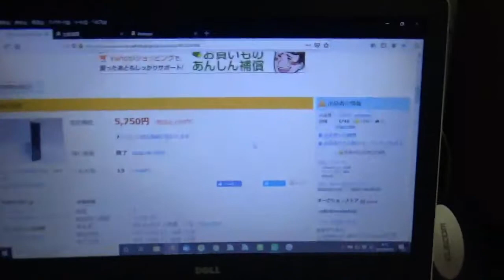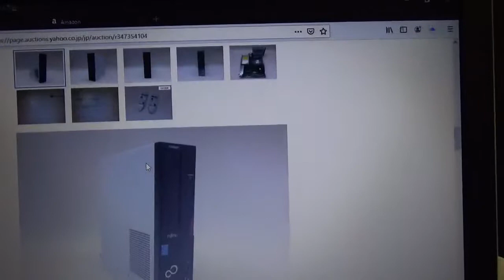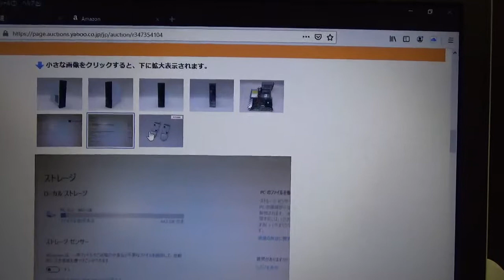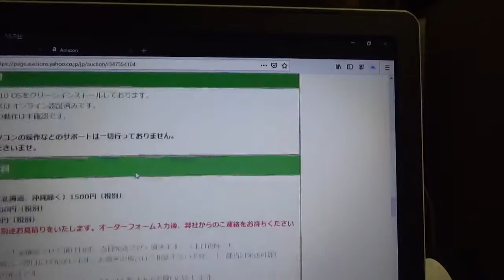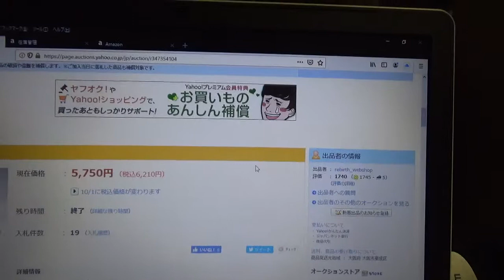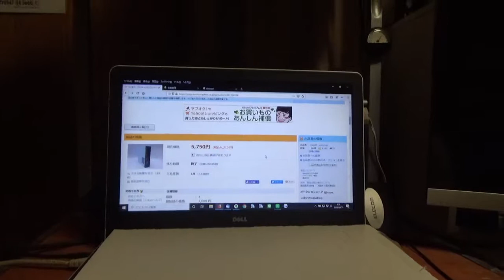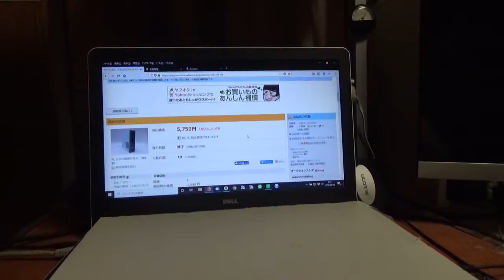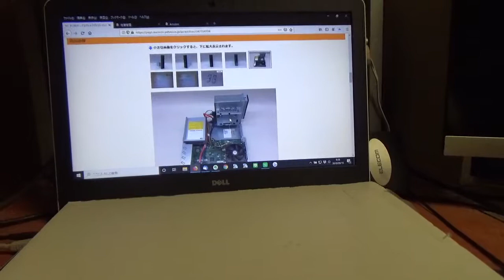ヤフオクでデスクトップパソコン（中古）を落札しました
昨夜、ヤフオクでデスクトップパソコン中古→落札しました
セカンドパソコンとしてYouTube 動画編集用に使用します